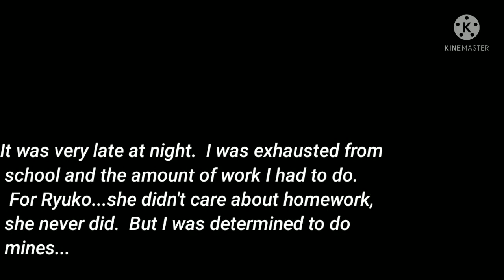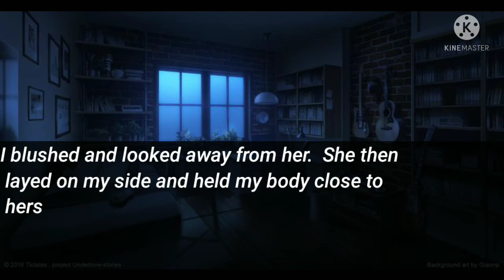Ryuko x Female reader- Sleeping together ~ ♥️♥️